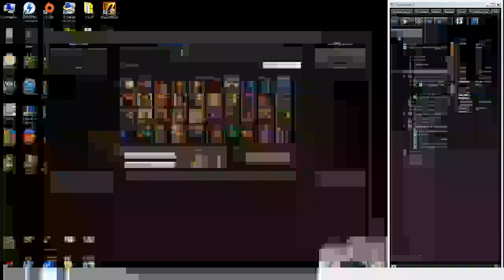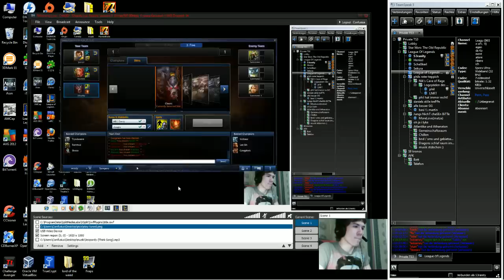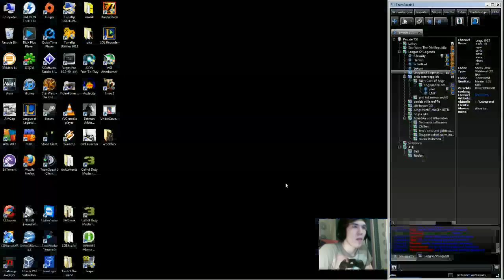S3ranity LoL Stream 3 VS. 3 Ranked Team Match Warwick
| Good Ranked 3 VS.3 Match^^